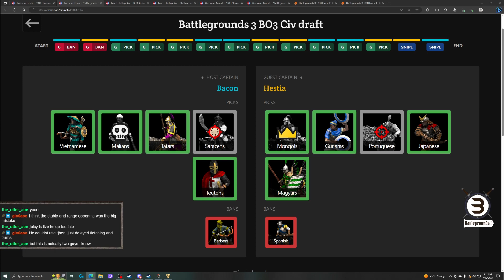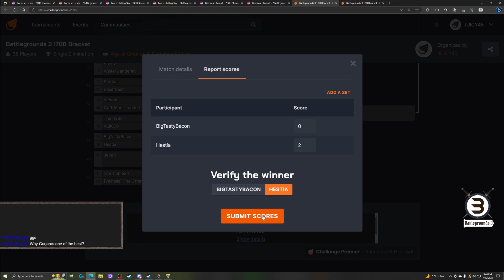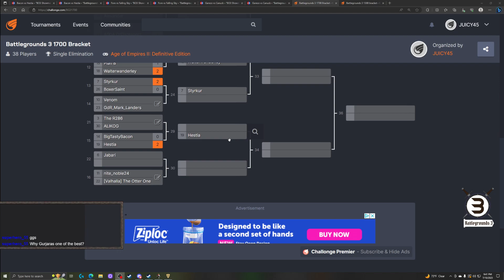Battlegrounds 3 1700 Bracket BigTastyBacon Vs Hestia RO32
The Battlegrounds 3 tournament is a 1v1 tournament played on custom maps. There are thirteen maps available for players to choose from consisting of land, hybrid, and water maps with options for both closed and open play.